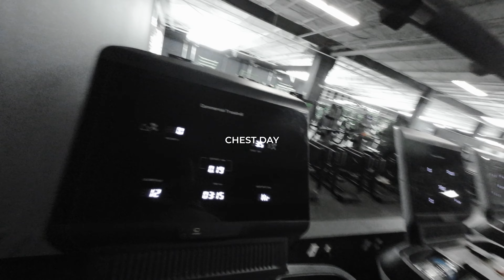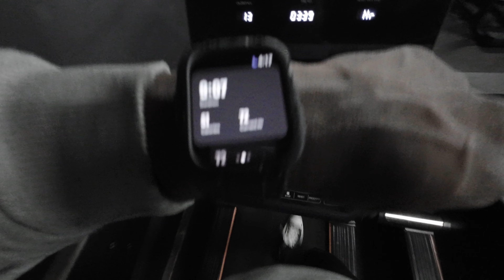Chest + Back focused week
Instead of just doing a chest and back workout. I'm going to target mostly chest and back for 4 workouts.

Doing a chest and back focused week is a unique way to target the major muscles of the upper body. These muscles include the pecs, lats, rhomboids, low back, and more. This type of workout routine can help you build strength and muscle size. While also improving your posture.  By doing this, you will be able to get the most out of your workouts and see results faster (at least for your upper body). Don't skip to many leg days though you may not like the consequences of that decision.

Workouts:
Legs + chest
Legs + back
Back only workout
Chest only workout